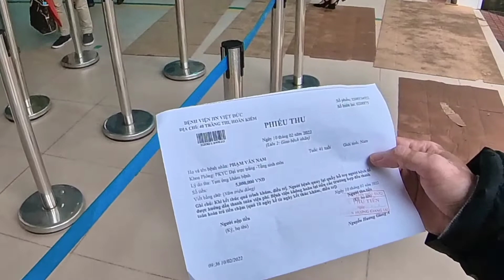Review Bệnh viện Việt Đức ngày Mùng 10 tết | Nam Review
1. Link thông tin bất động sản
3. Tham gia nhóm FB Review BĐS
4. Nhóm Zalo đầu tư chung
6. Link download checklist mua đất và hợp đồng đặt cọc